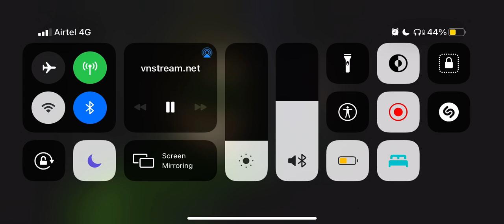Batman-An ordinary guy in a costume Or a Vampire ?